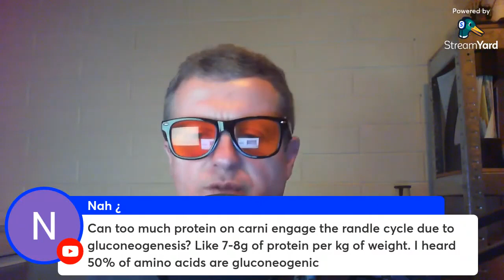Can enough protein engage the randle cycle? Gluconeogenesis explained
This is a fan made channel, for any questions please visit Harry's channel directly.